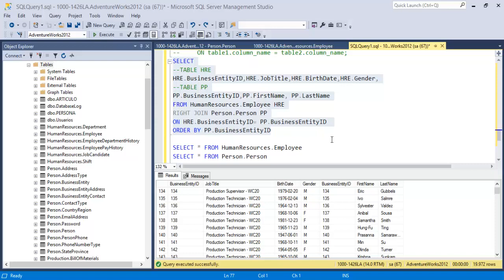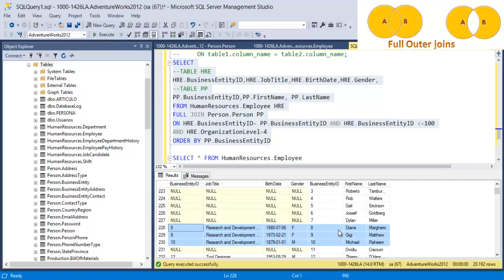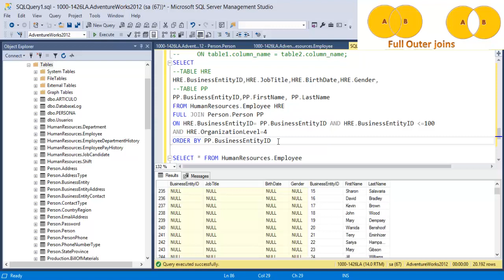Curso de SQL Server 2019 #28 FULL OUTER JOIN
Curso de SQL Server 2019 Clase #28 del curso SQL SERVER